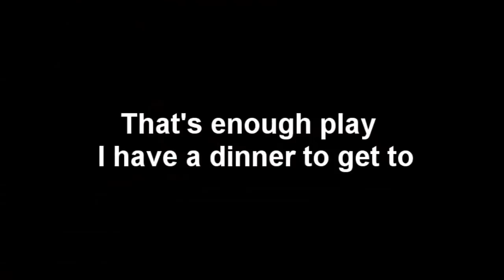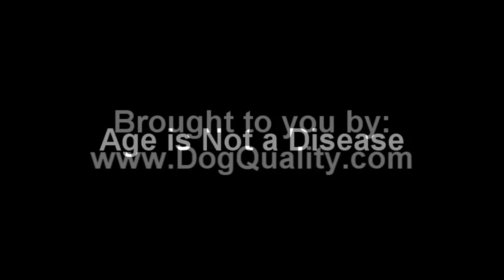Age is not a Disease - A Day in the Life of a Senior Dog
Just because your dog gets older and faces challenges such as dog incontinence does not mean their life cannot be filled with fun. Sheba takes us through her very busy schedule and shows us how to age gracefully :) Brought to you